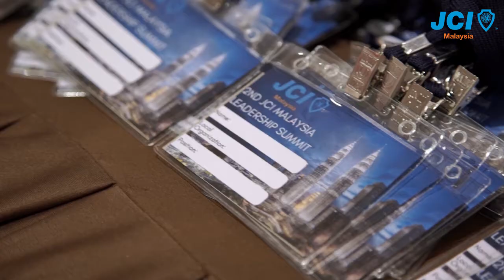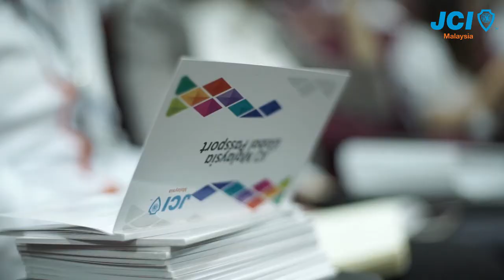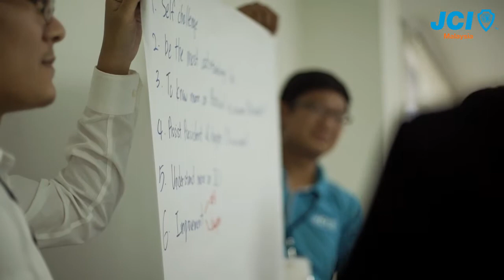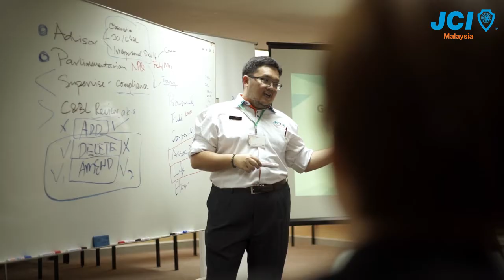2017 JCIM National Officers Training & Leadership Summit HD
​2017 JCI Malaysia Leadership Summit

Date: 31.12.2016, 5pm - 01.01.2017, 5pm

Venue: Akademi Kenegaraan, Jalan Bellamy, Kuala Lumpur
(Behind Old Istana Negara)

Cost: Free (Accommodation and Meals Provided)

Program content:
Scavenger Hunt, Leadership Forum, 2017 National Plan of Action Sharing, Fund Raising & Sponsorship Workshop, JCM Senate Forum, 2017 Awards Program Briefing, Local Officers Training